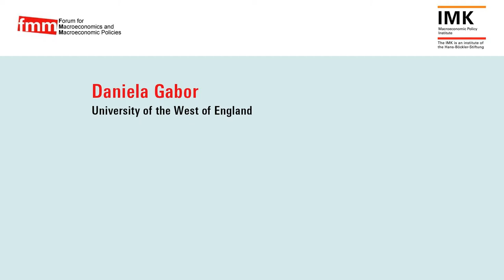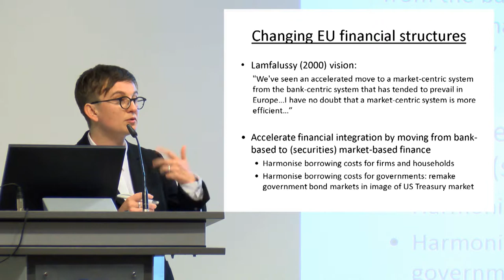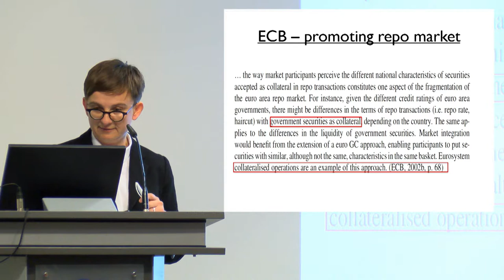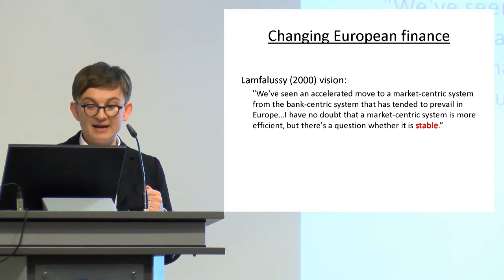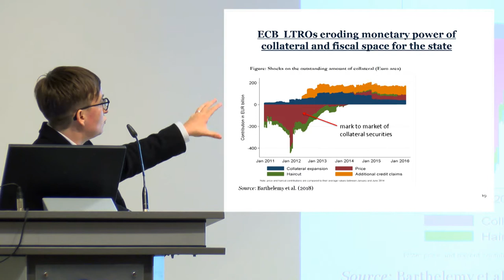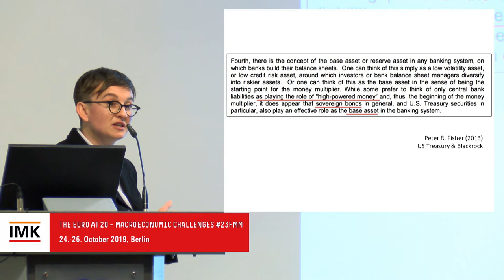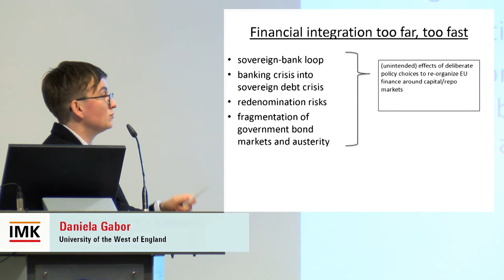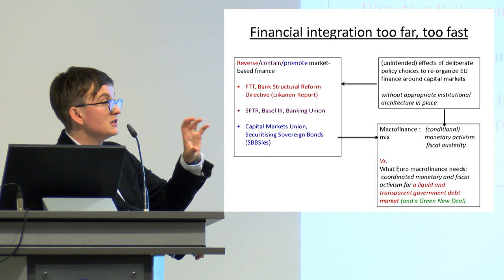12 Daniela Gabor Three blindspots in Euroarea Macrofinance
The Euro at 20 – Macroeconomic Challenges
PLENARY SESSION II: MACROECONOMIC POLICIES IN A MONETARY UNION
Chair: Torsten Niechoj, Rhine-Waal University of Applied Sciences
Fiscal policies in a monetary union
(Gennaro Zezza, University of Cassino)
The Monetary Policy of the ECB since1999: Failure or Success
(Peter Bofinger, Würzburg University)
Three blindspots in Euroarea Macrofinance: a shadow banking view
(Daniela Gabor, University of the West of England)

2019 marks the 20th anniversary of the introduction of the Euro, replacing 11 national currencies. The two decades have been characterised by geographical extension to nowadays 19 countries, a modest increase in the Euro’s international role, but also by the build-up of unsustainable imbalances, and a long and deep economic and political crisis specific to many countries sharing the common currency. In response, substantial reforms have been undertaken without, though, resolving a number of key economic governance weaknesses. Since even before its birth the euro has been a subject of controversial debate amongst economists of all schools. That debate has only intensified since the crisis. Now emerging into “adulthood”, serious questions remain. Is the common currency sustainable in something like its present form? What economic policies are feasible within the current framework? What crucial reforms need to be pushed through? Can a path back to national currencies be trodden while avoiding a major crisis?